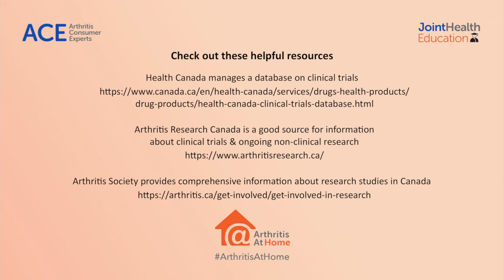Arthritis At Home Ep.36: Conversation with outgoing scientific director of Arthritis Research Canada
Arthritis At Home Episode 36: Conversation with Dr. John Esdaile, outgoing scientific director of Arthritis Research Canada (ARC)

After 21 years as Arthritis Research Canada founder and scientific director, world-renowned scientist and rheumatologist, Dr. John Esdaile is handing the leadership reins over to Dr. Diane Lacaille, a long-time senior scientist who has been with the organization since its founding in 1999.

Arthritis at Home had the opportunity to speak to Dr. Esdaile about his experience helping lead ARC to become the largest clinical arthritis research institution in North America. He also reflects on how patients are key contributors at ARC, including the establishment of ARC’s Arthritis Patient Advisory Board whose members are engaged in all phases of research. We also learn where he thinks arthritis research is headed in the next decade.

Arthritis Consumer Experts congratulates Dr. Esdaile on passing this milestone. We know there are more to come.

Go deeper

Patient participation in research

Every day, research teams are working to learn more about arthritis, and understand the experiences of people living with the disease. While the research questions and methods for answering them vary widely from project to project, the ultimate goal is the same: to improve the lives of people living with arthritis. To do this, researchers often need significant input from real people living with real disease.

People with arthritis play a very significant role in research. This participation takes many different forms, including:
- Answering questionnaires and surveys
- Participation in individual or group interviews with researchers
- Involvement with research decision-making, on advisory boards or councils

- Participation in clinical medication trials

Finding a research project to get involved with is the first step to participating in arthritis research.

Arthritis Research Canada is a good source for information about clinical trials & ongoing non-clinical research: